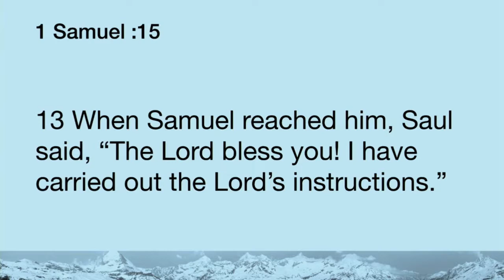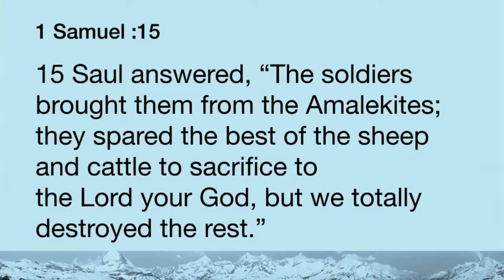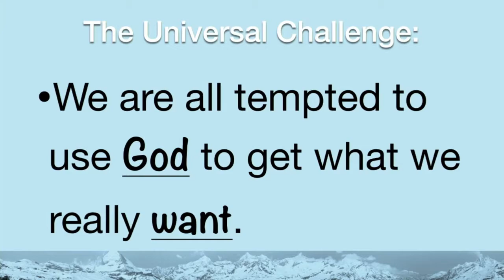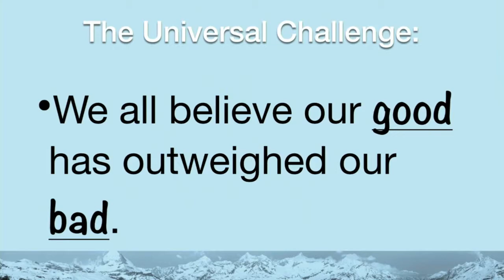Common Challenges Part 1 - A Universal Challenge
Common Challenges Series